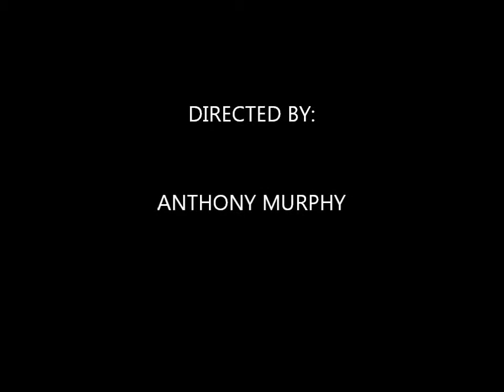Good Time Official Music Video (Double A version)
This is our first music video we made starring: Anthony Murphy and Anaid Murphy.